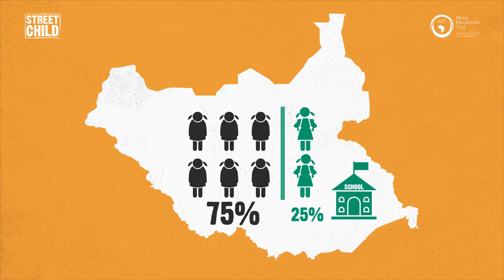Animated Explainer Video | @Street Child with Moonrise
Street Child was one of our very first and one of our favorite projects we collaborate with.

Street Child works with local organizations to ensure every child has access to education.

The Explainer Video addresses a problem that many of us are not aware of...

In South Sudan!

But to understand the problem you need to understand the stats...

👉🏽 75% of girls are not enrolled in primary school
👉🏽 Girls face multiple barriers to getting an education
👉🏽 86% of children are engaged in child labor and over half of the girls are married and pregnant before their 19th birthday
👉🏽 Girls have few female role models, just 12% of teachers are female. The good thing is that there is always a solution!

Hosana! She is a School Mother, a local female role model that champions girls' education💁🏾‍♀️

👉🏽 In the community: She advocates tackling harmful social norms and promoting girls' education.
👉🏽 At the household: She visits parents of out-of-school girls to encourage attendance and advises against early marriage.
👉🏽 In school: She works with teachers to promote equal opportunities and create a safe space for girls. And with girls she is a mentor, providing practical and emotional support through counseling and guidance on sexual and reproductive health, the dangers of early marriage, and the importance of education. If you want to learn more you MUST visit StreetChild.org to find out more!

The project took 3 weeks in total and part of the process was:
👉🏽 Script time
👉🏽 We delivered the Treatment, 2 concepts in it
👉🏽 Visual/Styleframes
👉🏽 Storyboard and the Design
👉🏽 Animation phase
👉🏽 Voiceover
👉🏽 Sound Design/Music= Stunning Explainer Video!😍

So PROUD and HAPPY our video is on their website (h helping in many ways!😍

🍒Stefanie Andersen you killed it with the music and Vo! Really appreciated!

And last but not least thank you Jonathan Coxall and Street Child Team for the trust and all the support throw the process🙌🏽

Can't wait to collaborate on more of these ones!